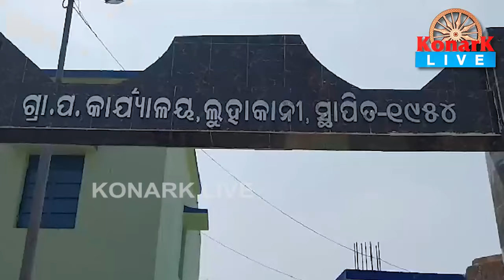ଗୁହାଳ ଘର ତାଲା ଭାଙ୍ଗି ଚୋରି କରିନେଲେ ୫ଟି ଛେଳି || KONARK LIVE